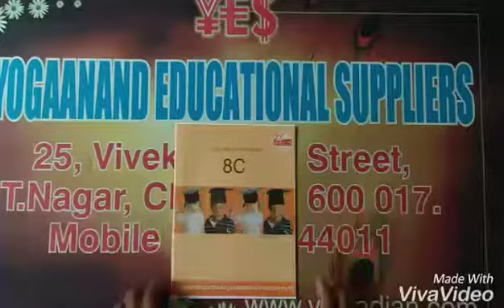Abacus education books suppliers 7299223232